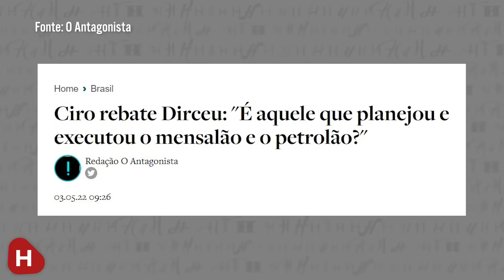Dirceu EXPÕE CIRO e diz que PDT VAI TIRÁ-LO da ELEIÇÃO e APOIAR LULA!